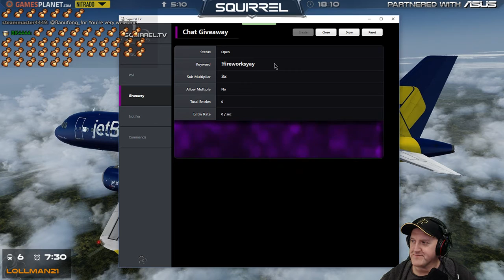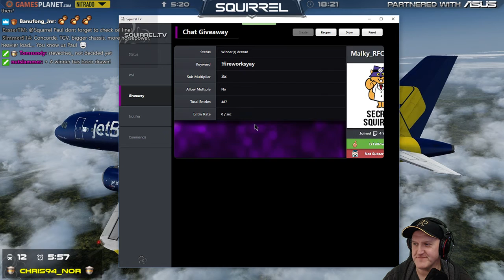Transport Fever | 5th November 2016 | SquirrelPlus